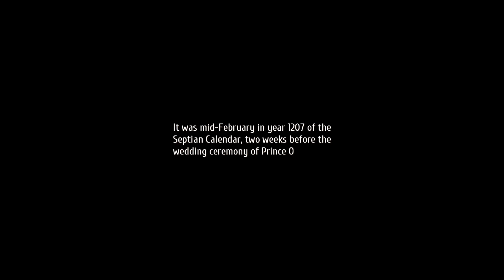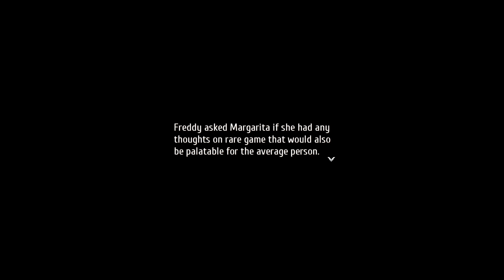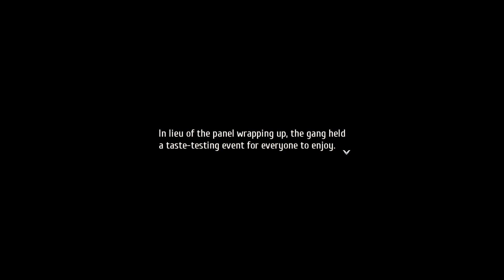Trails into Reverie Blind Abyss Playthrough Part 52 | Trading Airships and the Orbal Gear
In which we handle the first three of our latest and longest daydreams, finding a newfound respect for Freddie, a great comedy routine in another, and some unfortunate disappointment from Tita.